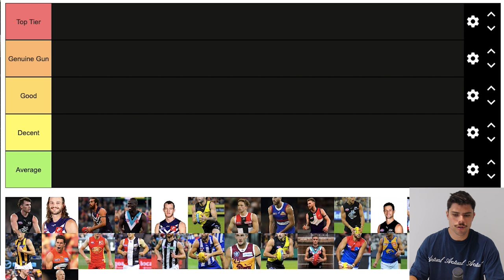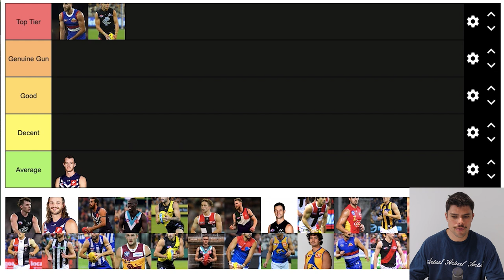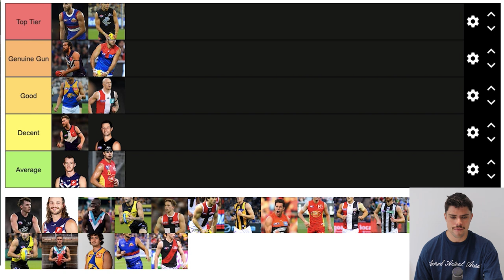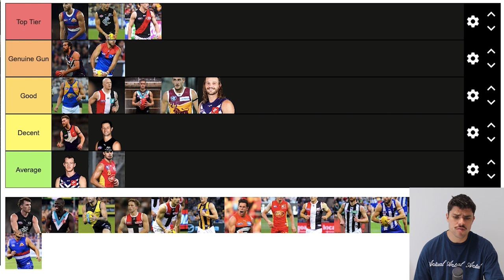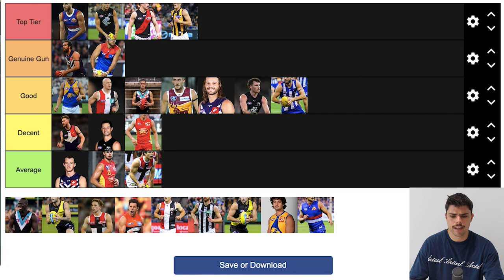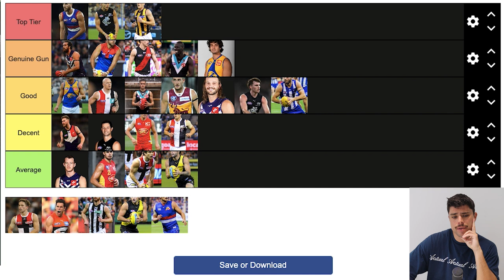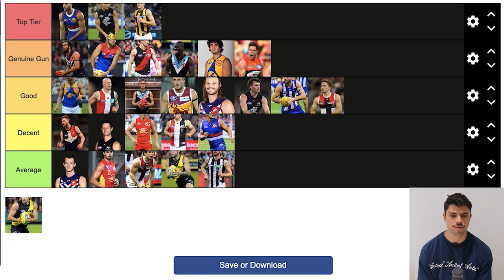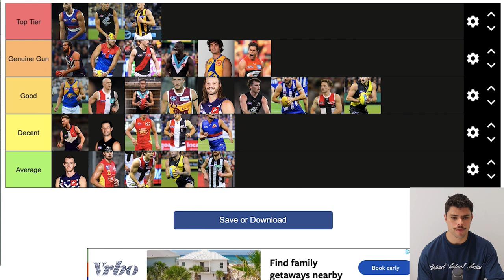Ranking players from the 2013 AFL Draft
Jesse attempts to rank the top prospects of the 2013 AFL Draft.